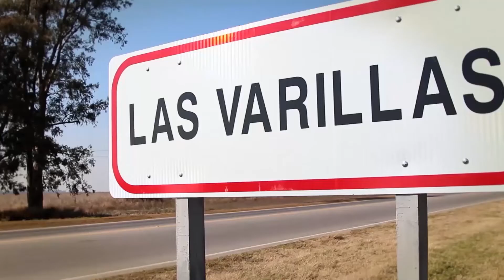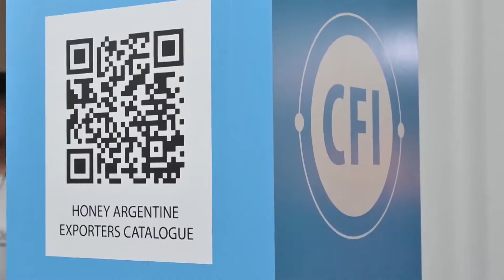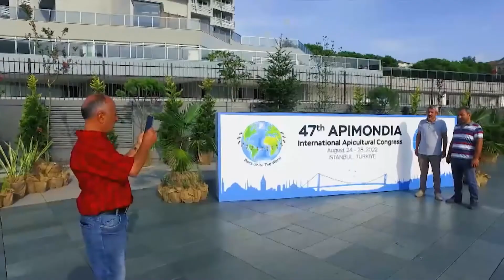Procampo 924 - Bloque 03 Manipulador Telescópico TBeH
Procampo 924 - Bloque 03
Luis Pérez (Gte. Comercial TBeH) Nos brinda detalles sobre la línea motriz de la compañía
Fernando Esteban nos trae un resumen de la apicultura a nivel mundial